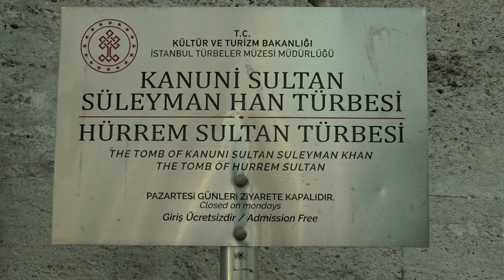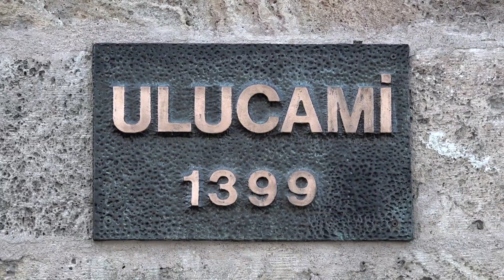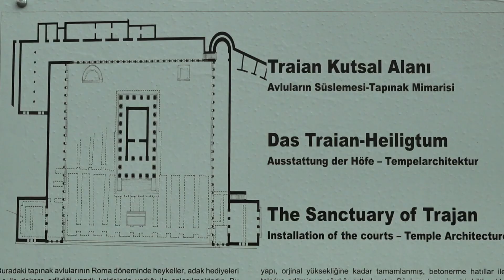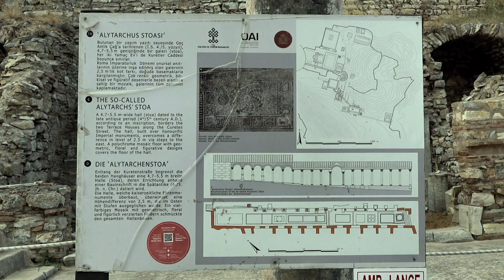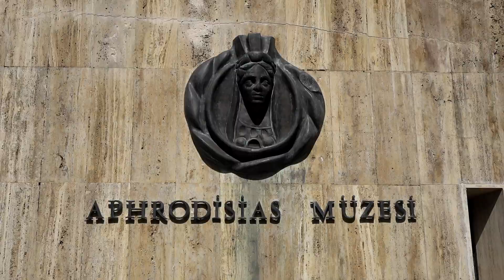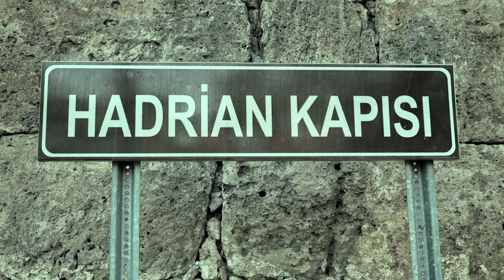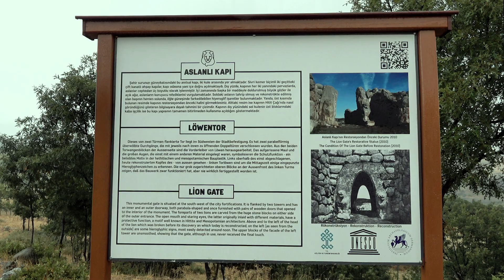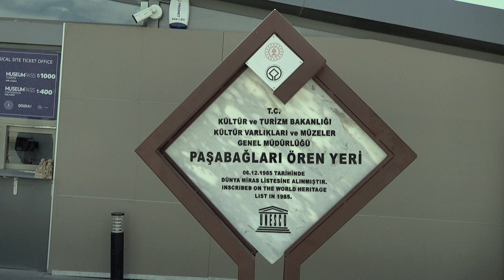Kulturelle Höhepunkte der Türkei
Auf dieser 16-tägigen Rundreise von Istanbul , entlang der Ägäisküste bis nach Anatolien, sehen wir vor allem Bauwerke des Islam, der Römer,
der Griechen und Hethiter.
Ein Höhepunkte sind auch die Sinterterassen von Pamukkale.